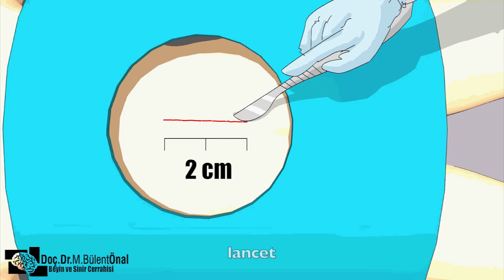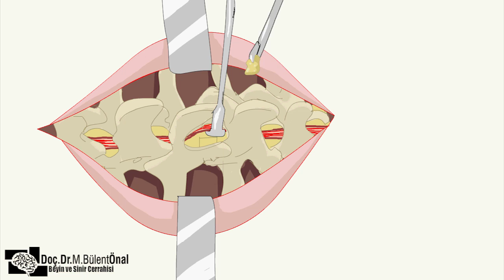lumbar microdiscectomy (disc herniation operation) animation video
This video is about lumbar disc herniation operation animation video
bel fıtığı ameliyat animasyonu
mikrocerrahi yöntem
microdiscectomy
microsurgery
back pain, operation, radiculupathy, motor function deficit, drop foot
düşük ayak, bel ağrısı, bacakta kuvvet kaybı, kauda equina, cauda equina syndrome